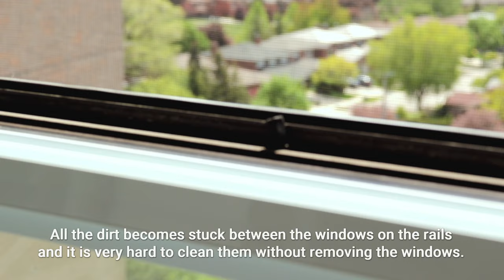My spring cleaning routine 2023/ Deep cleaning/ Cleaning windows, sofa, lamps.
In this video I would like to share with you my spring cleaning routine. You will see my method for cleaning my windows and sofa. Hopefully you can find something useful for yourself:)
   I want to show you only the deep cleaning routine I do every 6-12 month, it depends how dirty it gets:)
   Thanks for being with me today😊